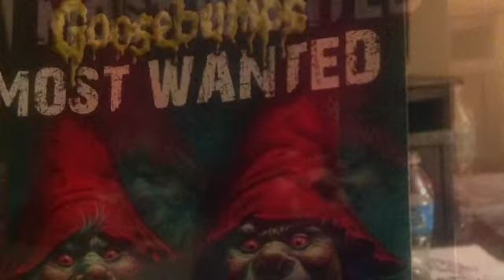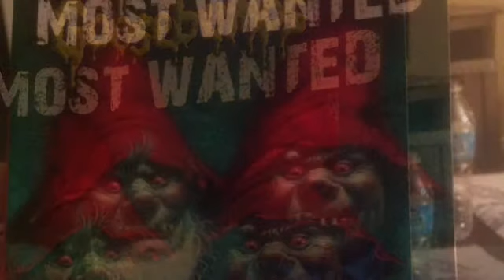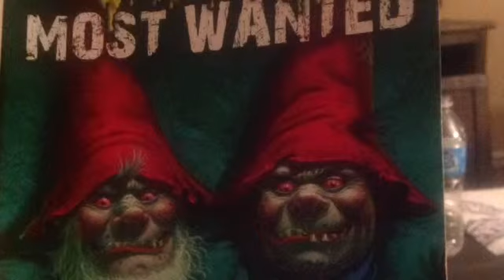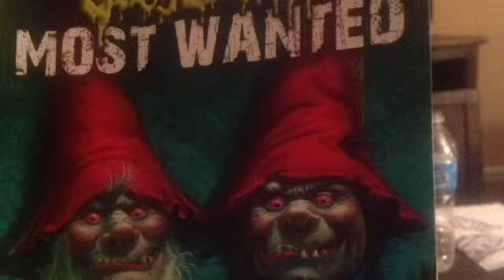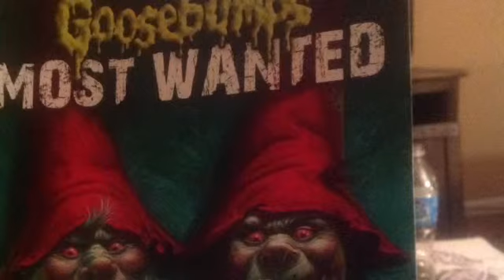Planet of the Lawn Gnomes - chapter 8-9